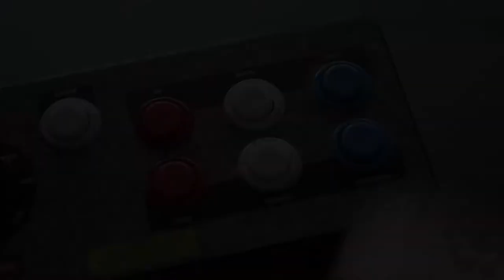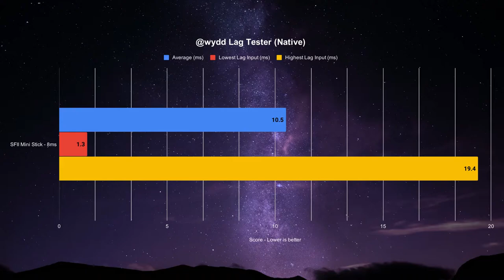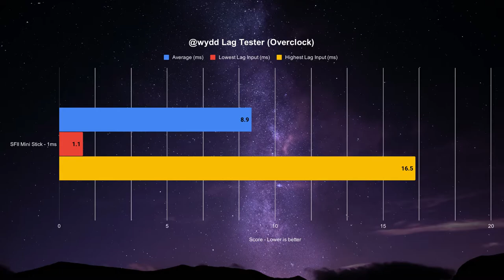New Wave Toys Street Fighter II Mini Fight Stick Input Lag Analysis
I was curious.

TIMECODES:
00:00 Intro
00:11 Background
00:36 Compatibility Info
01:03 Using Lag Tester by @WydD
01:23 Mini Stick Lag Results - Native
01:52 Mini Stick Lag Results - Overclock
02:17 Mini Stick vs. Other Lower Lag Controllers & Sticks - Native
02:48 Additional thoughts
03:08 Conclusion

Much thanks to @WydD for the Arduino-based controller lag tester. for more info.